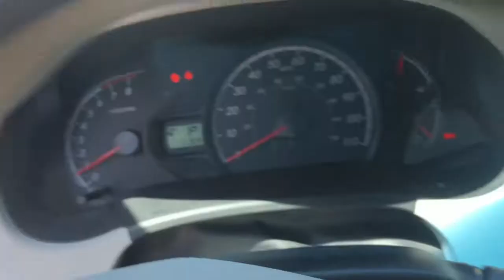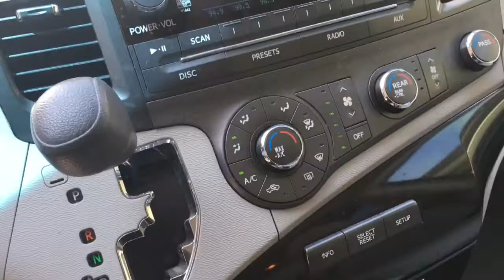Auto Impressions - 2008-2013 Toyota Sienna Factory Remote Start 3x Lock With Key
We used ADS module with Silencer 5s together to make this van start via factory remote

Instagram: Auto Impressions Unltd

Ford Lincoln mercury dodge Jeep Chrysler mopar Mitsubishi Nissan Infiniti Datsun Toyota Lexus Scion Saab Suburu Maybach Mercedes BMW Volvo Volkswagon Cadillac Chevrolet Saturn GMC Buick Oldsmobile Pontiac Honda Acura car cars truck trucks suv SUVs Suzuki 3x lock start remote start starter starts autopage viper directed electronics factory fob oem original push button ignition installation no more key keys British motor wheels chrome blacked out polished aluminum forged light convert conversion Kia Hyundai package deals deal escalade silverado durango charger challenger dart cobalt cavalier ram 1500 nitro GTO sierra arcadia audi tahoe yukon impala malibu wrangler